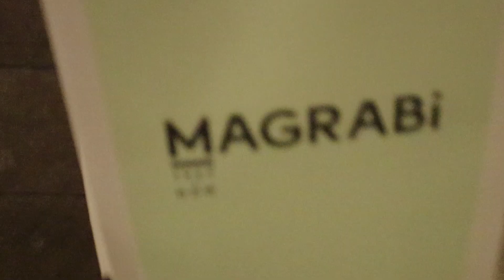PRODUCTIVE day. | Puri Twins